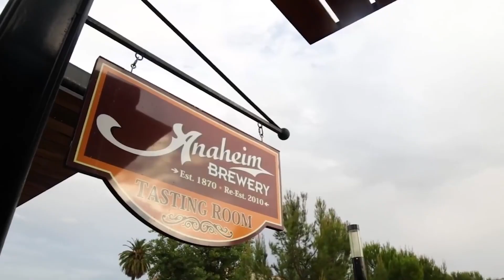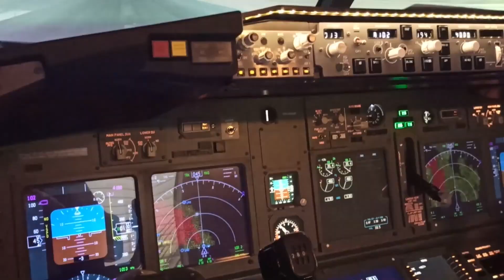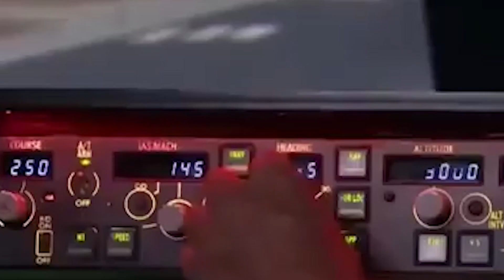TOP 10 Things to do in Anaheim, California 2023!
Anaheim, California is an amazing place to visit in California. If you want to know top 10 what to do in Anaheim or you need a travel guide, please keep watching.

 "Now, let's unveil number 5 on our list—the Anaheim GardenWalk. This vibrant outdoor shopping and entertainment destination is a shopper's paradise. Browse through a variety of boutiques, dine at popular restaurants, and enjoy live entertainment at the House of Blues or the Anaheim GardenWalk Stage."

 "At number 4, we highly recommend a visit to the Flightdeck Flight Simulation Center. Experience the thrill of being a pilot as you take control of a flight simulator. Choose from various aircraft and embark on simulated flights, complete with takeoffs, landings, and aerial maneuvers. The Flightdeck is an exhilarating adventure for aviation enthusiasts and those seeking an adrenaline rush."

 "Continuing our exploration of Anaheim, we now arrive at number 3 on our list—the Anaheim Convention Center. While known for hosting various events and conventions, the convention center is also home to exciting expos and trade shows open to the public. Check the event schedule during your visit for opportunities to discover the latest trends and innovations in various industries."

 "And now, taking the number 2 spot on our list is Knott's Berry Farm. This beloved theme park offers a fantastic mix of thrilling rides, family-friendly attractions, and live entertainment. Explore the Ghost Town, experience exhilarating roller coasters, and don't forget to try Knott's famous boysenberry treats!"

 "And finally, claiming the number 1 spot on our list is the Disneyland Resort. As the iconic centerpiece of Anaheim, Disneyland needs no introduction. Step into a world of magic and enchantment as you explore the original Disneyland Park and the neighboring Disney California Adventure Park. Meet beloved characters, experience exhilarating rides, and immerse yourself in the wonder of Disney storytelling. A visit to the Disneyland Resort is a dream come true for kids and kids at heart."